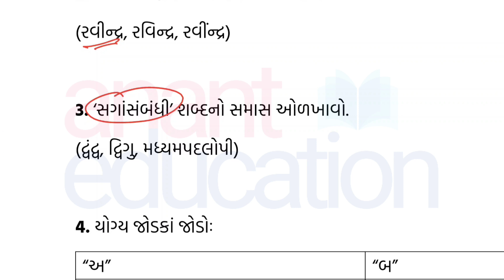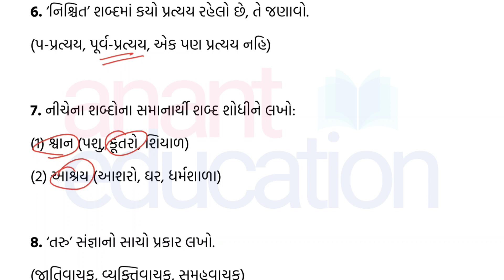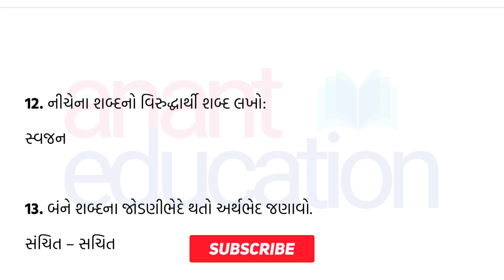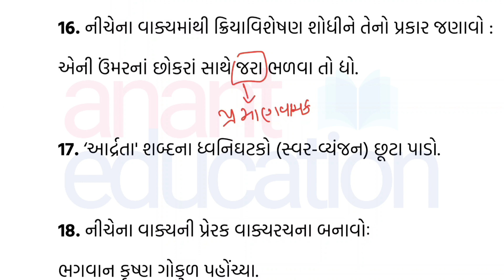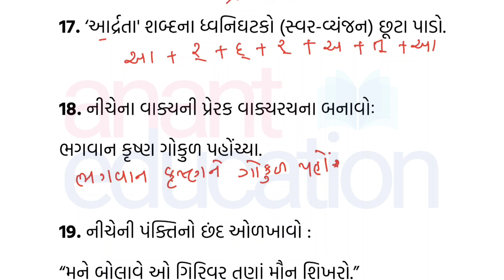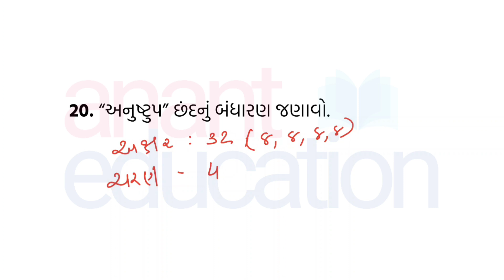Std 10 Gujarati Gala Assignment 2023 Solution | Paper-4 Vibhag-C | ગાલા અસાઇનમેન્ટ સોલ્યુશન 2023